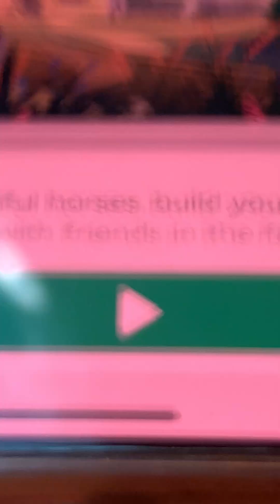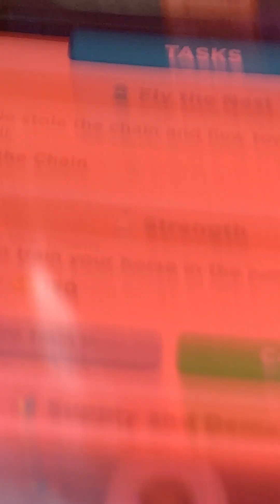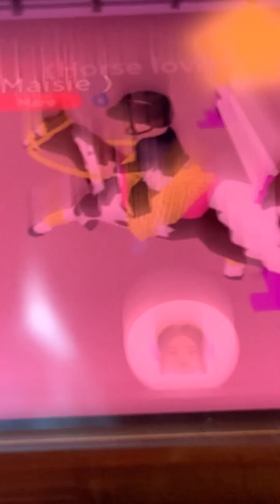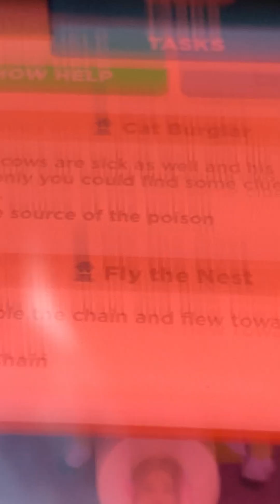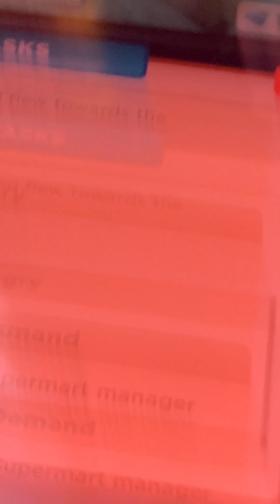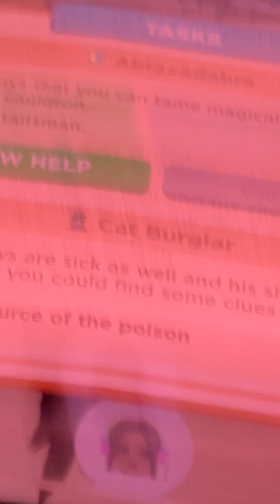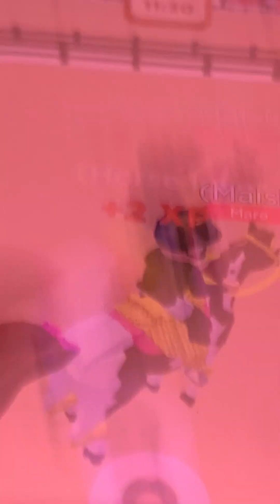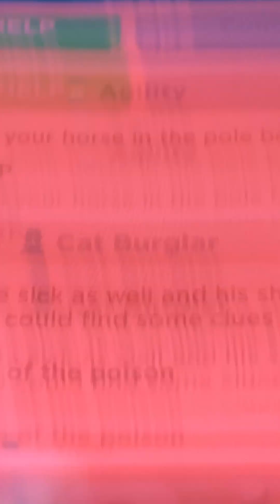Horse valley mij paard Maisie trainen